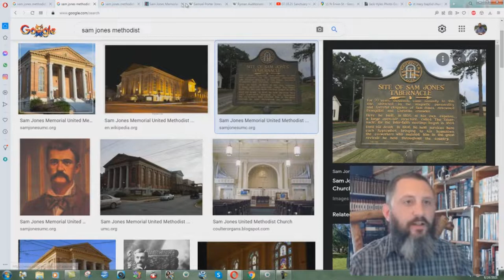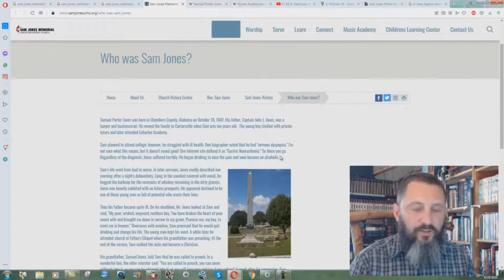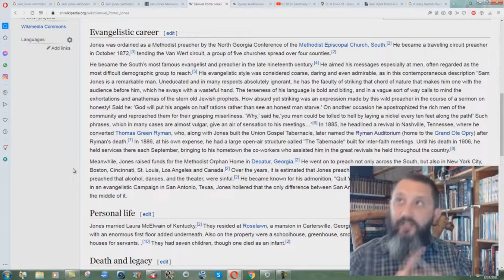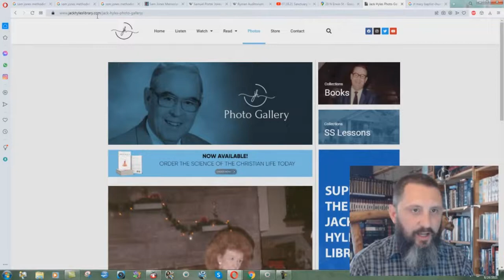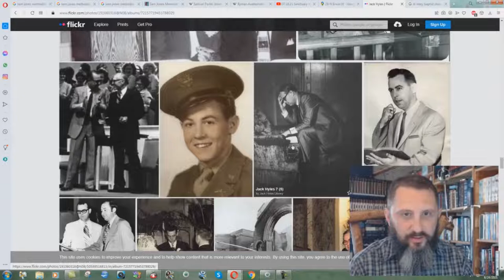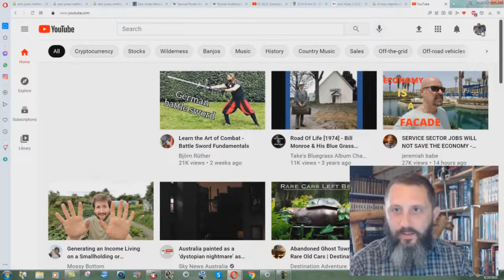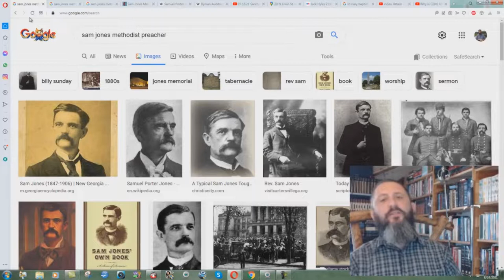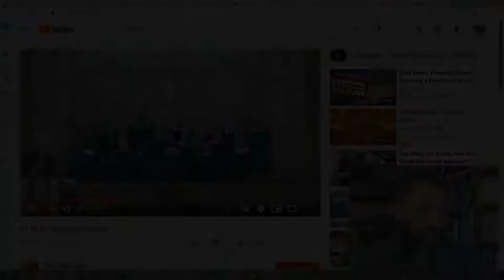More Proof That Sam Jones Was A Satanist